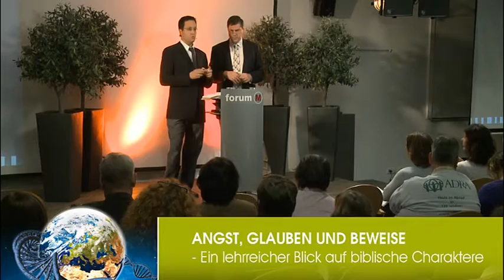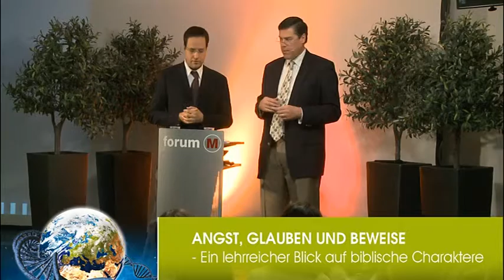3. Angst, Glauben und Beweise - Geistliche Prinzipien des Lebens - Dr. Timothy Jennings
Geistliche Prinzipien des Lebens

Dr. med. Timothy R. Jennings ist Facharzt für Psychiatrie, erfahrener Psychopharmakologe, Autor, international bekannter Redner, Sekretär der psychiatrischen Vereinigung in Tennessee und Beirat der medizinischen Fakultät der Universität von Tennessee. Er ist verheiratet und führt eine private Praxis in Chattanooga, Tennessee (USA). Vom Consumer Research Institute wurde er 2008 und 2010 unter die zehn besten Psychiater der USA gewählt.
Dr. Jennings erzählt nicht nur offen von seinen beruflichen Erfolgen, sondern lässt auch seine Zuhörerschaft an seinem tiefen Glauben an Gott teilhaben, der ihn dazu motiviert, anderen Menschen zu helfen. Als Leiter des Missionswerkes »Come And Reason« hält er regelmäßig Vorträge und Seminare über gesunden Glauben, ausgewogenes Denken und das richtige Gottesverständnis.
In dieser Vortragsreihe zeigt Jennings an vielen Beispielen, wie unserem Denken unmittelbare und natürliche Folgen entspringen. Sünde zerstört - Gott heilt. Ein Leben im Einklang mit Gottes Gesetz ist der geheime Code des Lebens. Die Sünde jedoch unterbricht den Kreislauf der Liebe. Zwei gegensätzliche Prinzipien, die im kosmischen Konflikt um die Herrschaft ringen. Zwei Wege, zwei Ziele, zwei Prinzipien, zwei Religionen, zwei Götter und zwei Arten von Menschen - wofür entscheiden wir uns? Nur wenn wir Gottes Wesen betrachten, werden wir als seine Geschöpfe die geistlichen Prinzipien des Lebens erkennen und darin leben wollen.
Seine positive und tiefgründige Art machen diese Vortragsreihe zu einer wertvollen und geistreichen Erfahrung.

DVD 1
Fünf Gesetze zur Erhaltung des Lebens - Der Mechanismus hinter der Lebensarchitektur Gottes

DVD 2
Zwei gegensätzliche Kräfte - Am Anfang gab es nur Einen
Angst, Glauben und Beweise - Ein lehrreicher Blick auf biblische Charaktere

3 Vorträge auf 2 DVDs